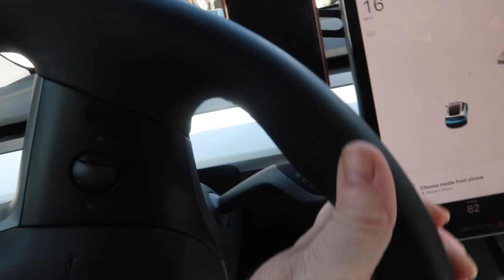PRE-PACKING FOR TRAVEL CAN BE STRESSFUL | TRAVEL PLANNING PREP | TARGET SHOP WITH ME FOR TRAVEL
AMAZON FAVORITES:

TRAVEL BACKPACK & Cubes:

Travel Compressions Bags:

LUG TRAVEL BAG:

MICROFIBER BEACH (TRAVEL) TOWELS:

GoPro HERO9 BLACK CAMERA:

Canon PowerShot G7X Mark II Digital Camera:

Monitor Stand Riser Desk Organizer:

Bookshelf for Desktop Storage:

ART MARKER SET:

CURRENT PHONE CASE:

FETCH APP -2000 BONUS points w/ REFFERAL CODE:
5KKJA